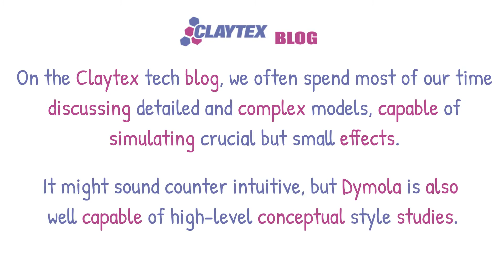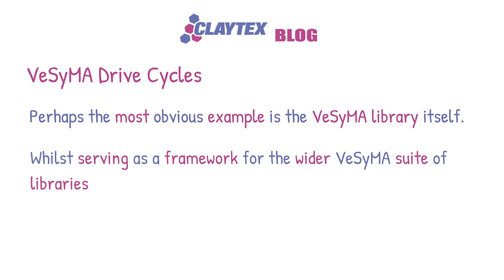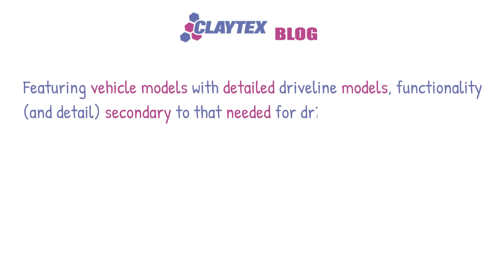High level simulation in Dymola - Claytex Tech Blog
On the Claytex tech blog, we often spend most of our time discussing detailed and complex models, capable of simulating crucial but small effects.

It might sound counter intuitive, but Dymola is also well capable of high-level conceptual style studies.

By harnessing the acausal nature of Modelica, such studies are systematically easier to use and develop than traditional, causally coded legacy tools. This is because they can be adapted and reconfigured quickly and easily. Not just a benefit in terms of time when conducting investigations, but also enables the ability to easily modify and evolve simple model if the needs arise.

Traditional code based high level models struggle with adaptability, as they require reformulation with every change.

In this blog post, I go through 3 examples.